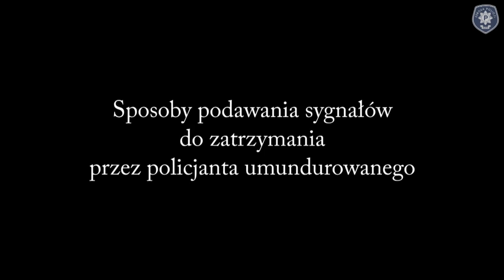Sygnaly do zatrzymania (fragment)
Fragment filmu instruktażowego zrealizowanego w słupskiej Szkole Policji.